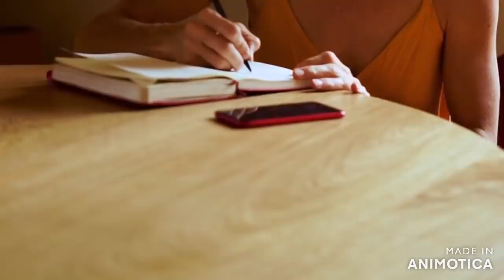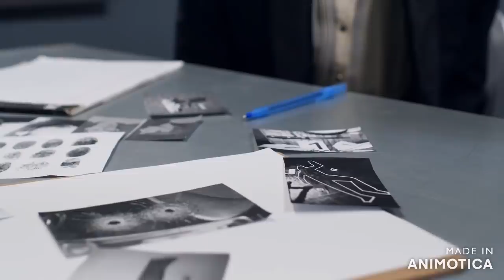A deputy sheriff turned KILLER *he thought he was too smart to be caught*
Hi thrill Lovers, true stories here! I tell stories of popular serial killers. 39-year-old Jacque Waller, an inhabitant of Cape Girardeau, Missouri, met a cruel end on June 1, 2011. A mother of triplets who was finally getting out of a toxic marriage paid the price of exercising her right. but her ex husband, clay, wasn't going to let her go that easily. he was a former deputy sheriff who thought he could evade the law.

Your supports to our channel are highly appreciated.

serial killer documentary,deleted clips from the movie serial killer,hasin yeah haseeno click serial killer,purgatory serial killer, serial killer documentaries 2021, serial killer documentary, serial killer interview